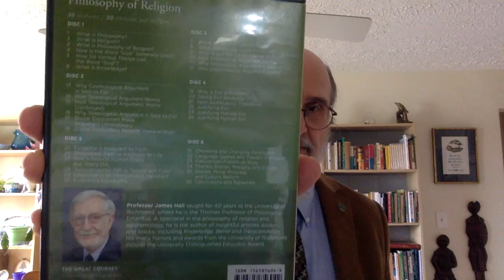Christian Thought Catch Up 2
January 16, 2022, continuing recap of early classes - What is Philosophy?  What is Religion?  What is Philosophy of Religion?